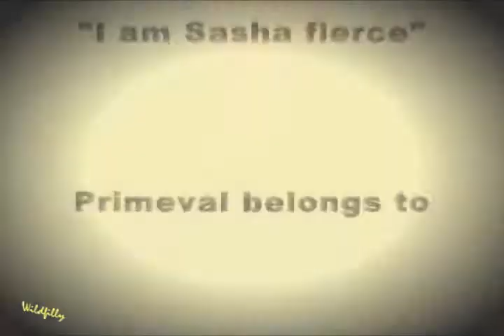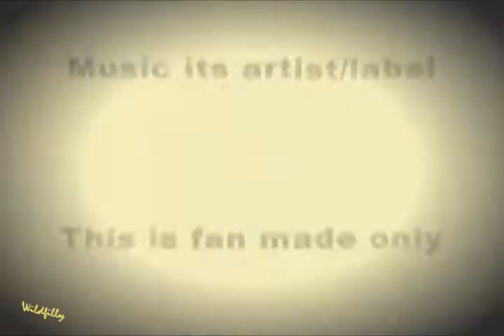HALO ~ Connor x Abby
PRIMEVAL

Connor&abby fan video